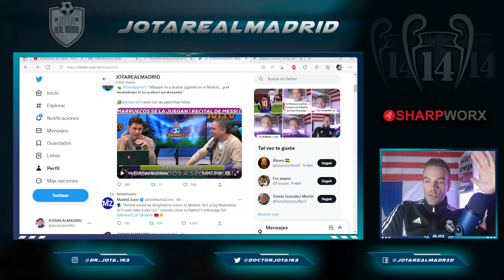"MBAPPÉ VENDRÁ AL R.MADRID Y LE PERDONARAN" | ¿Quien ha soltado tan CRÍPTICO mensaje?